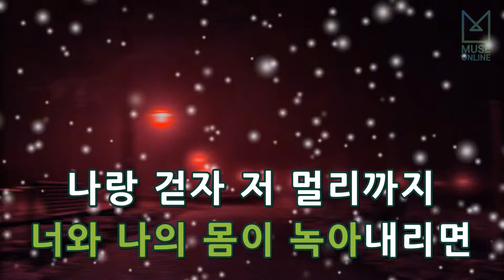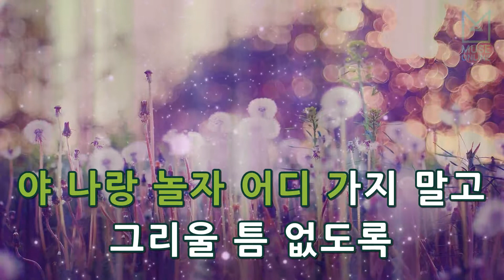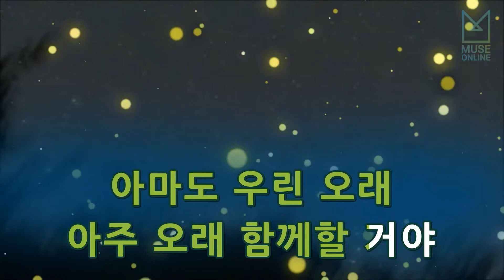[뮤즈온라인] 검정치마 - 나랑 아니면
검정치마 - 나랑 아니면

작사 : 조휴일
작곡 : 조휴일